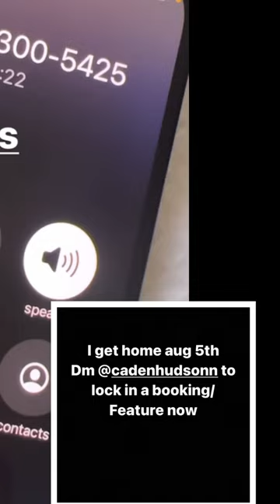Li Rye On Getting Released From Jail Soon‼️‼️